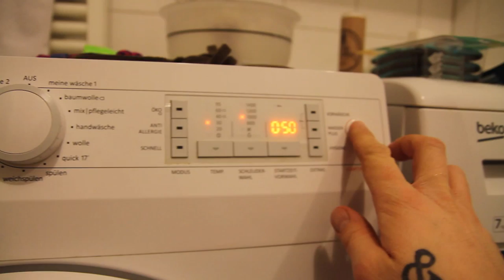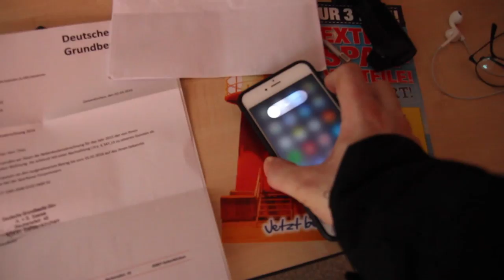Kopf oder Zahn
Kopfschmerzen den ganzen Tag. :( Heute schauen bestimmt mehr hier in die Beschreibung. Habt ihr jetzt aber Pech, jetzt hab ich auch keine Lust hier mehr reinzuschreiben. ;) Bis Morgen

Ben Jamin - Euro